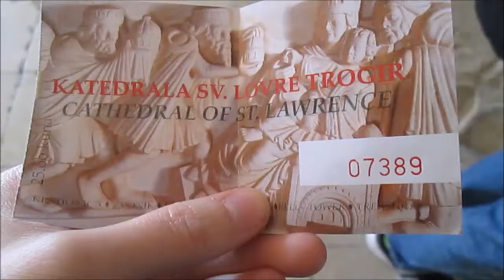Travel vlog: Croatia 2017 (Day two!)